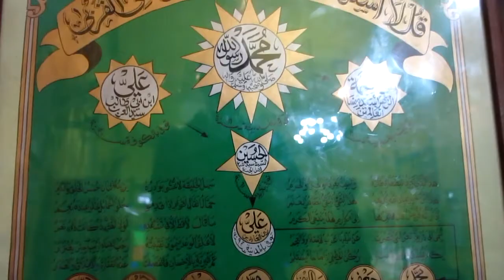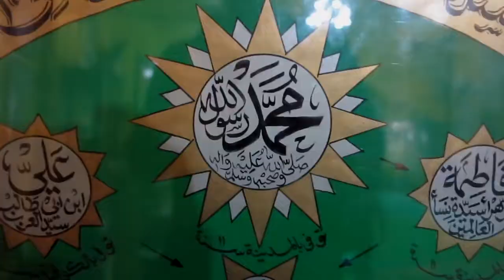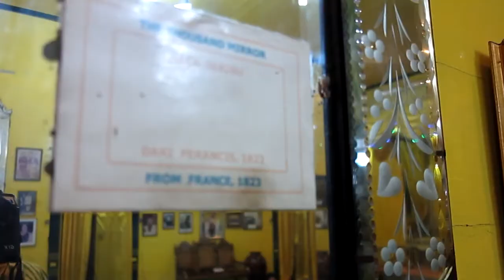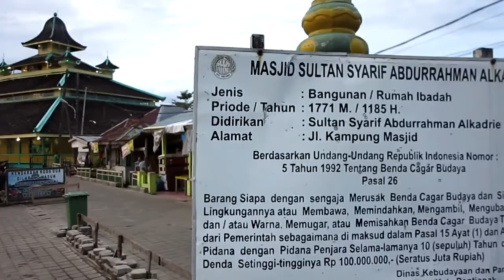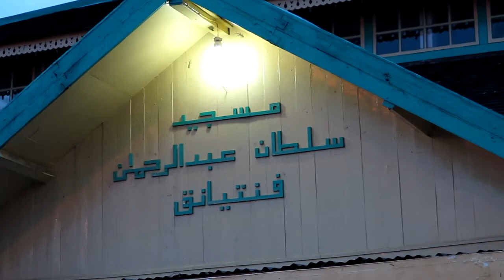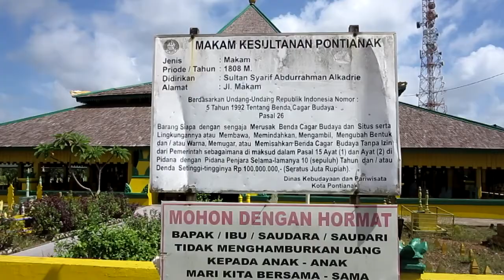3 SITUS PENTING SEJARAH PONTIANAK | Istana Masjid & Makam Kadriah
Cikal bakal Kota Pontianak adalah Kesultanan Kadriah yang terletak di tepi Sungai Kapuas. Tiga peninggalan penting berupa istana kesultanan, masjid, dan makam masih terjaga hingga kini. Aerial shots by Thompelica